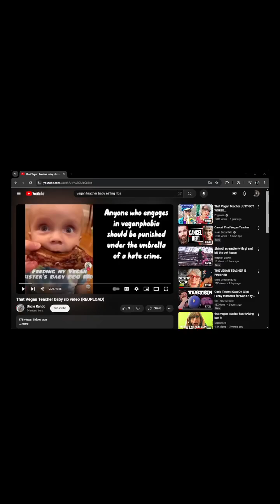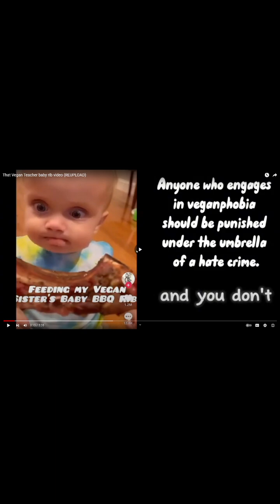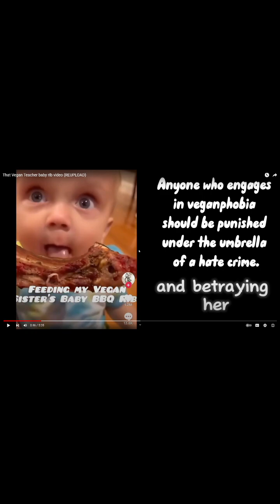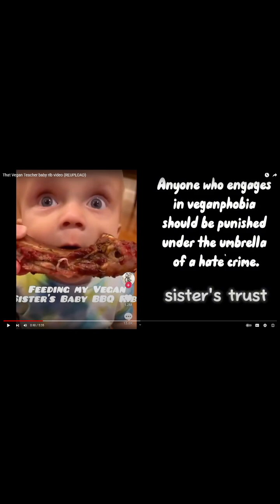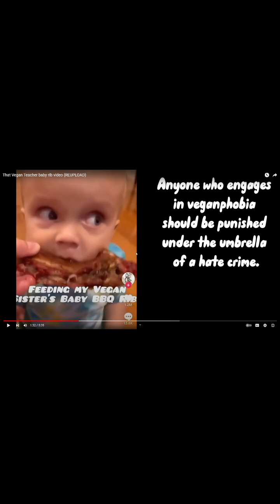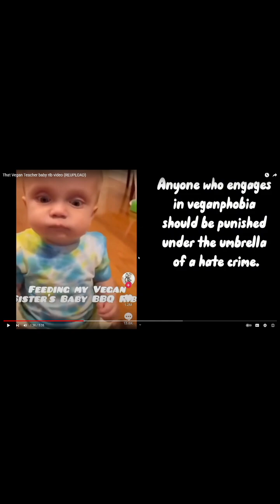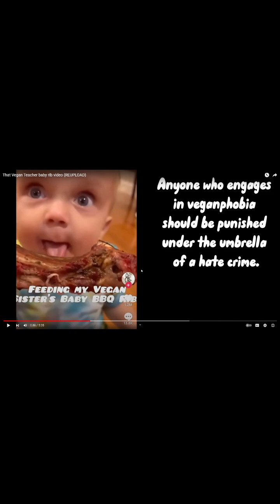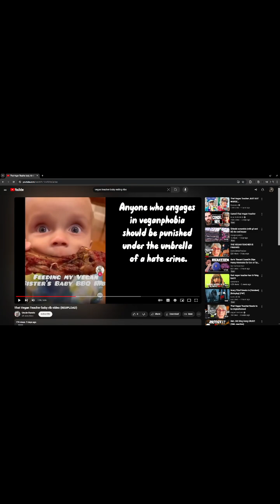Why I'll forever hate animal rights people